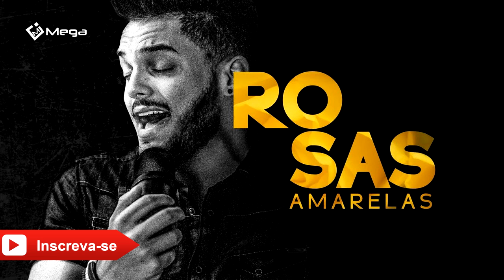Iury Flores - Rosas Amarelas (Part. João Neto e Frederico)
Lançamento 2016
Artista: Iury Flores Part. João Neto e Frederico

Tenha lucros diários, multiplicando os seus investimentos em apenas 25 dias com a Line Company.

Letra:
Eu fiz de tudo pra esquecer
Até sair de casa às 9 da manhã
No primeiro sinaleiro que eu parei
O nome dela, no outdoor de longe, eu avistei

Pensei comigo, era só coincidência
Até parar no posto, na conveniência
A boca secou naquele instante..
Eu vi seu nome na lata de refrigerante

Foi um sinal...

Eu que queria tanto terminar com ela
Já tô aqui comprando rosas amarelas
E se quer saber o fim dessa novela
Eu de terno, ela de branco
Entrando na capela...